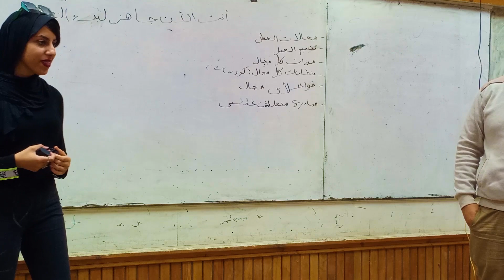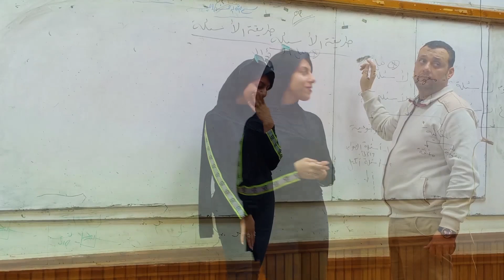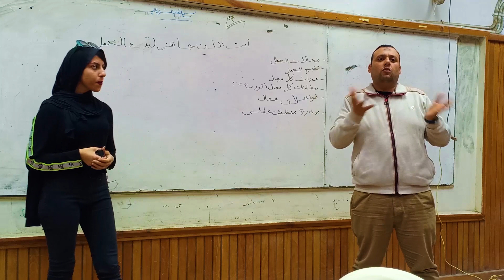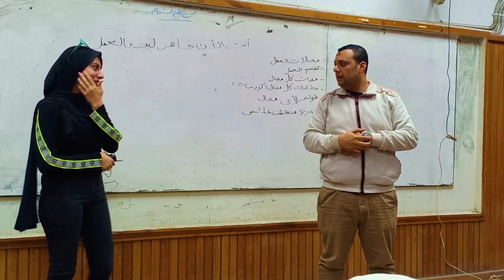الطالبة روفيدة في إلقاء محاضرة بذاتها